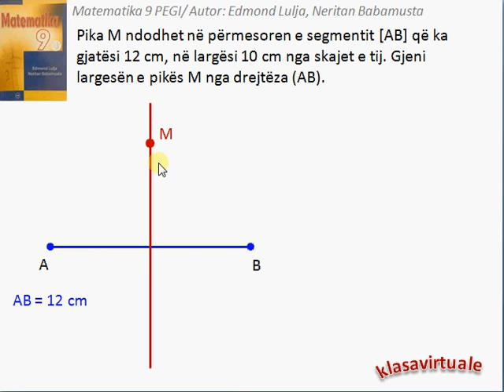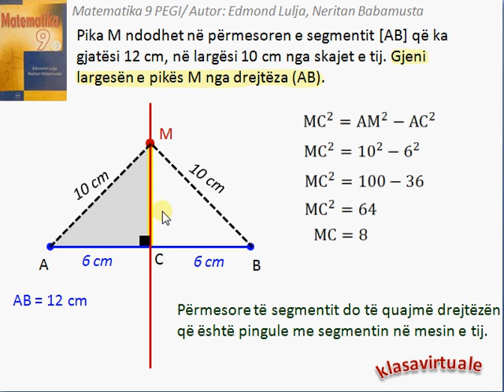Matematika 9 (Pegi) 5.3/1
Video të tjera dhe të organizuara do të gjeni tek linku:
Ushtrimi është shkëputur nga libri Matematika 9 (Pegi) me autorë Edmond Lulja dhe Neritan Babamusta.[ Kapitulli 5 (Njohuri plotësuese për rrethin), Mësimi 5.3 (Rrethi i jashtëshkruar trekëndëshit), Ushtrimi 1]